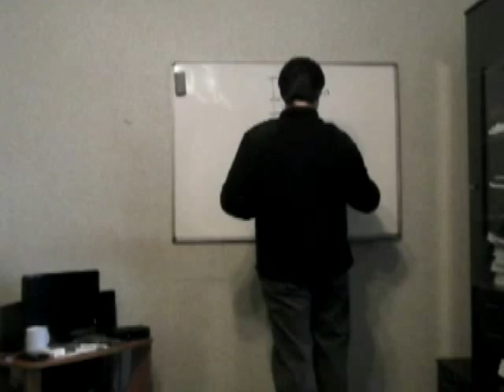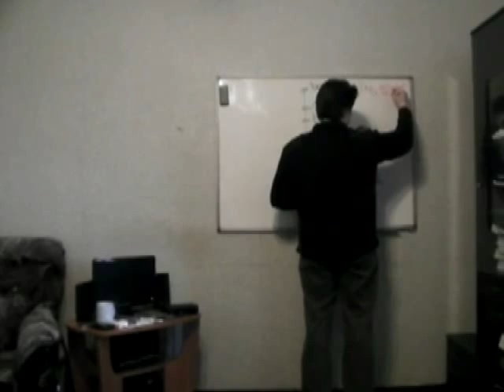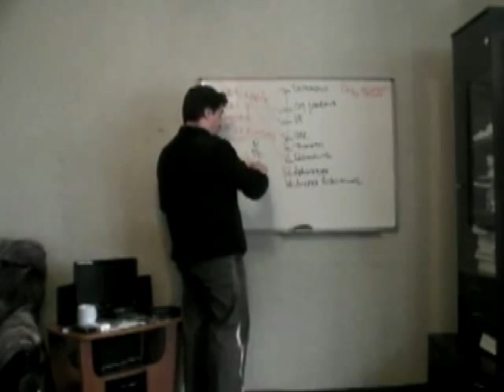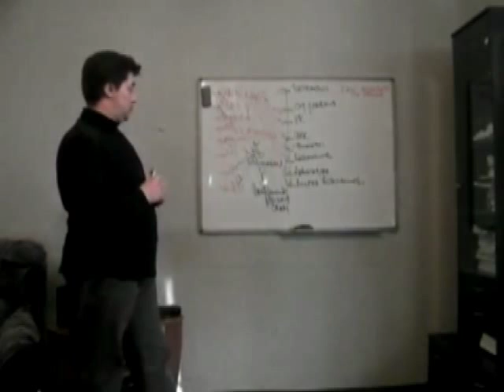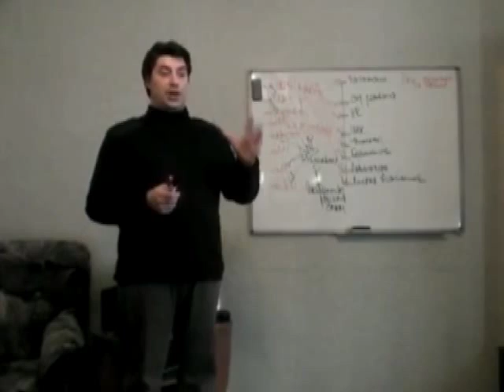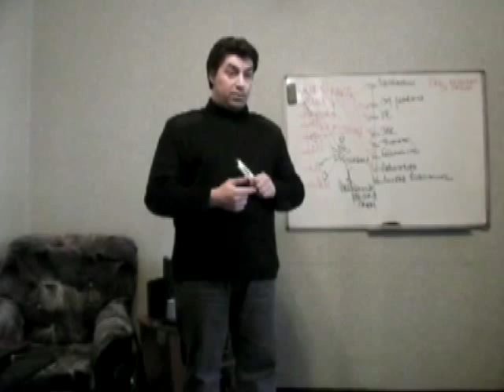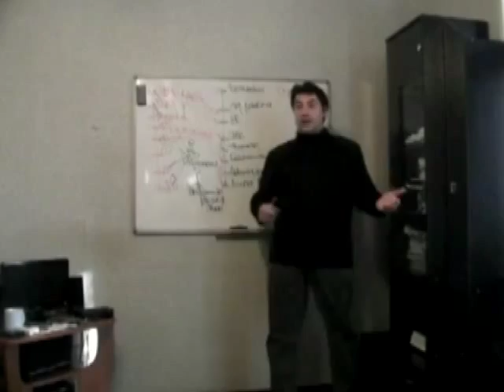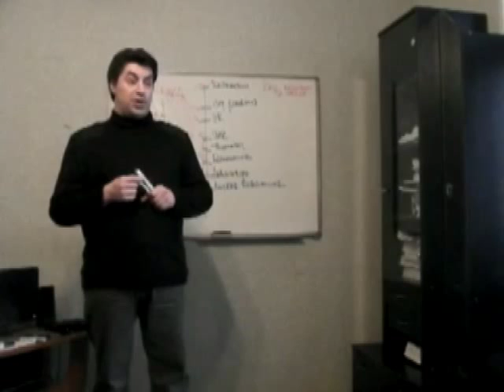Business education. WHY doesn't it work?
The extract of a lecture of a world-wide-known scientist, businessman & strategic consultant - OLEG MALTSEV.

...we are going to discuss business education at a seminar, and I will tell you about contemporary business technologies. I will show them in work, and each of you may choose such technologies which are today necessary for the problem solution in this or that sphere of business he works in. And anyone will be able to accept from us these technologies to exploit them till the end of days, figurally speaking. It goes without standing that these technologies solve problems better, than anything else in Ukraine, in Europe, in the world etc. Moreover, these technologies give all right to claim: «I have just received the business education that allows me to work, to have my clients, to receive money from these clients and to carry out any problem which they order to me».